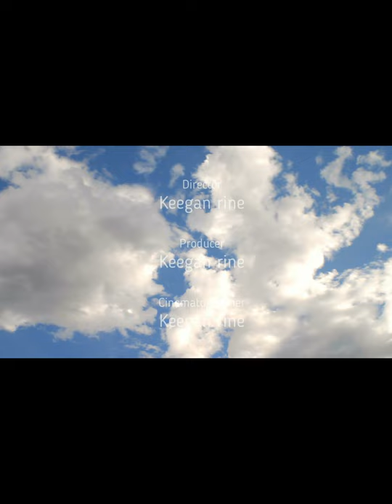Ethan Huff: a Thrilling documentary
This is the story of Ethan huff threw is school years.